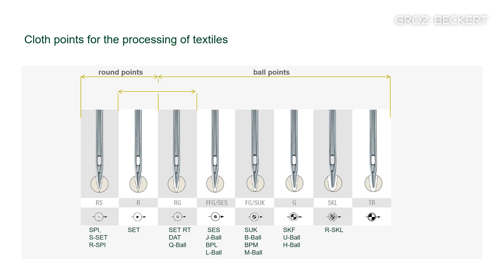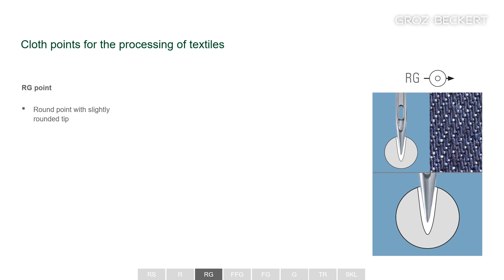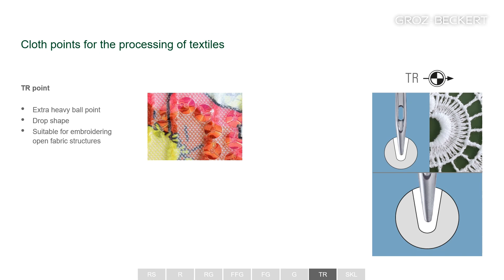Round points from Groz-Beckert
In order to sew textiles properly, it is important to choose the needle point style that it is best suited for the material being sewn. The choice of the needle point style therefore has a significant impact on the sewing result.

This video explains the different round points of Groz-Beckert. You learn about the different point styles, their special features and which materials they are suitable for.

You can find further information about sewing machine needles from Groz-Beckert in our Customer Portal